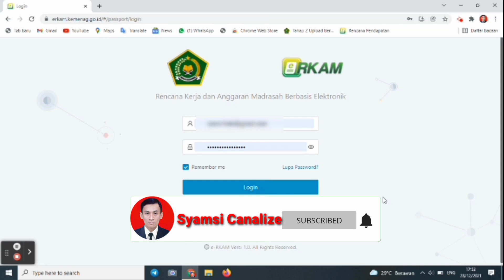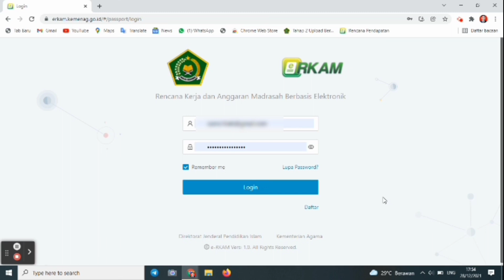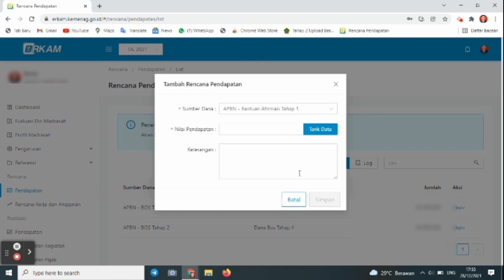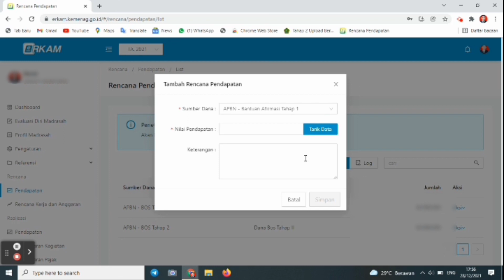Tarik Dana Dan Cek Bantuan Afirmasi diPortal E-RKAM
Langkah Cek dan Tarik Dana Bantuan Afirmasi diportal E-RKAM  erkam.kemenag.go.id, silahkan bisa dipantau dimenu tersebut. Cek dan tarik dana bantuan bos afirmasi madrasah.

untuk video tutorial erkam secara lebih lengkap bisa cek di